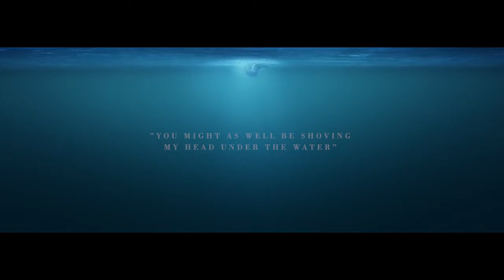Feyre & Rhysand | A Court of Thorns and Roses | Nightcall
I'm back! With a whole new type of project.
This is my first time making this kind of mashup - and it shows - but I wanted to try it out. I think I might give it another go sometime soon, with a little more finesse. The quality is awful in this one, sorry!

Synopsis:
A Court of Thorns and Roses & A Court of Mist and Fury, books by Sarah J. Maas.

Feyre arrives at the Spring Court.
Under the Mountain and the Trials.
Feyre's neck snaps.
Feyre is back at the Spring Court, but she can't get the images from Under the Mountain out of her head.
Tamlin doesn't see that she is hurting, he looks her inside. At their wedding she hopes for someone to rescue her. And someone does.
Feyre and Rhysand at the Night Court.

Be kind! Glad to be back!